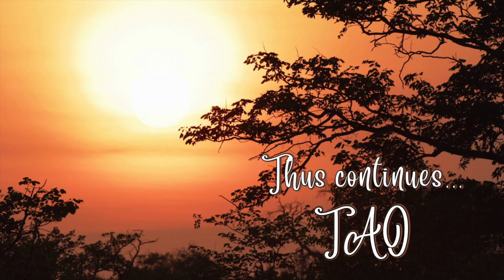Tao Overflows - Respect the Woman, Divinity Shall Blossom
Where woman is respected, divinity blossoms. By woman I mean femininity, qualities, not gender. However, for centuries woman has been ignored, mugged, disfigured, and disrespected in myriad ways. She did not find her rightful place. Wherever women are honoured, divinity blossoms. And wherever women are dishonoured, all actions, no matter how noble it may be, remain unfruitful.